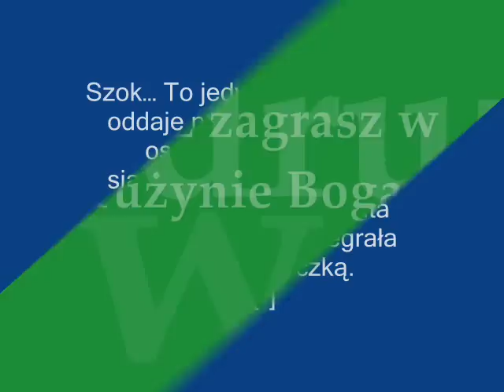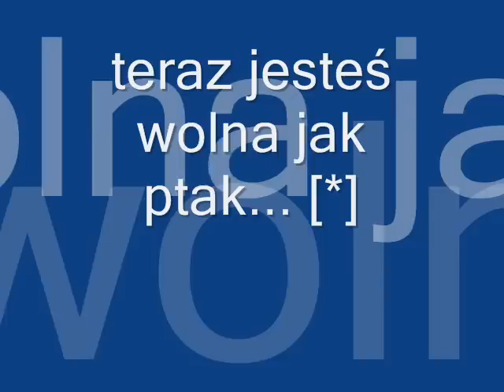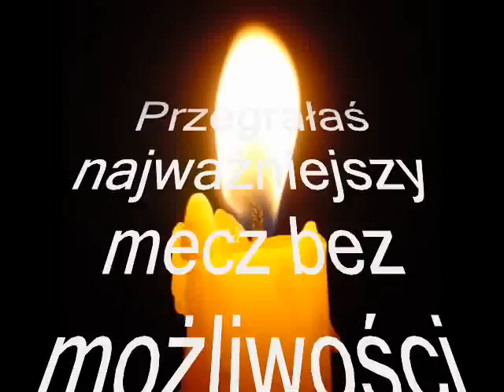Agata Mróz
Teraz zagrasz w drużynie Boga